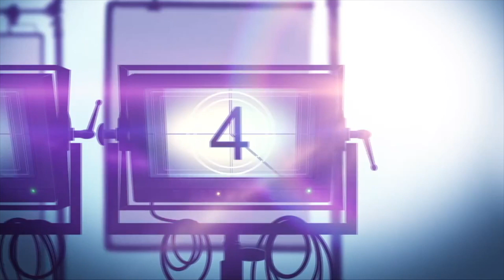MY UNORTHODOX LIFE Netflix Reality Series Review (2021)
My Unorthodox Life is a Netflix reality series about the personal and professional life of fashion mogul Julia Haart - former member of an ultra-Orthodox Jewish community turned CEO of Elite World Group.